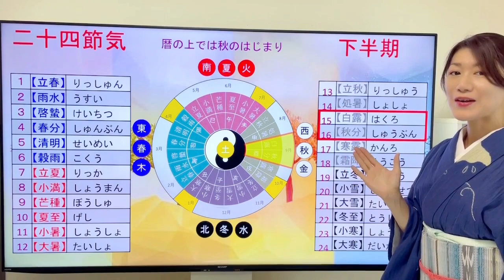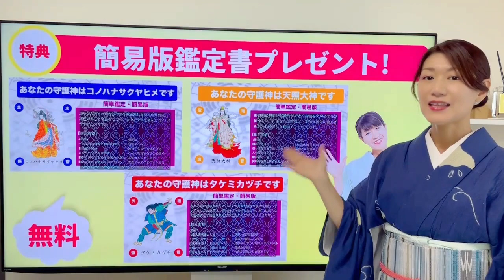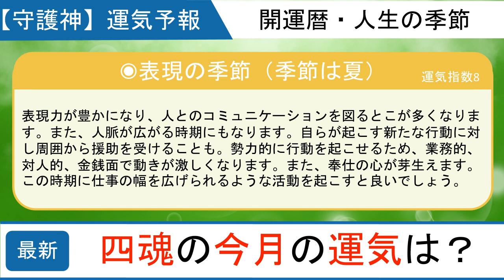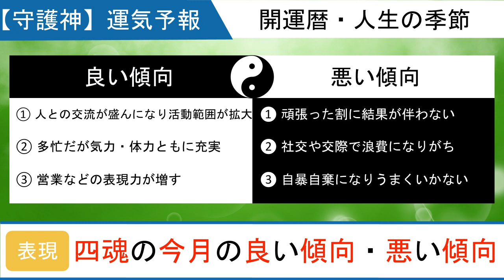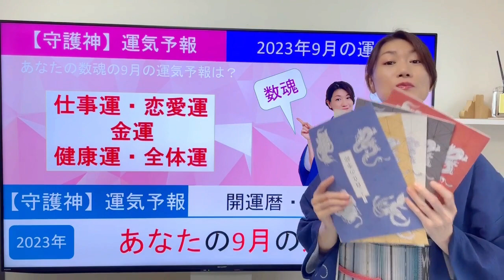【四魂】2023年9月8日～10月7日数魂運氣予報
◆オンラインZoom鑑定・個別対面鑑定ご予約

◆その他の【宿魂】運氣予報